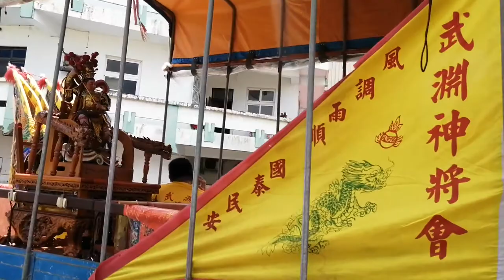【過境 羅東永和寺 全記錄】~109五結正勉堂恭祝王天君聖誕暨重建20週年遶境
可惜陣頭無下馬拜廟..
(0:00)開路哨角
(0:50)五結正勉堂-黑令旗,頭旗
(1:38)二結福蘭社-北管
(2:25)五結正勉堂-福德正神,中壇元帥 聖駕
(2:38)五結正勉堂-神將團(福德正神、陳威將軍、邱先將軍)
(4:45)蘇澳頂寮城隍廟-神將會
(5:53)蘇澳龍德慈惠堂-中壇元帥 聖駕
(6:10)五結新店慶興廟-神將會(甘輝將軍、萬禮將軍)
(7:14)五結清水祈安宮-三府王爺 聖駕
(7:46)五結加禮宛開山廟-神將會(甘輝將軍、萬禮將軍)
(8:20)西樂隊
(8:35)五結奠安宮-鼓車
(9:33)五結東聖宮-神將會(千里眼將軍、順風耳將軍)
(10:06)冬山順安歌樂團
(10:36)三星尚武忠天宮-神將會(福德正神、千里眼將軍、順風耳將軍)
(11:26)羅東城隍廟-神將會(范將軍、謝將軍)
(11:51)羅東林家城隍會舘-神將團(范將軍、謝將軍、虎將軍、龍王)
(12:45)三星大隱鍾馗王爺廟-神將團
(13:25)西樂隊
(13:44)羅東勉民堂-神將團(福德正神、周倉將軍、關平太子)
(14:49)二結天后宮-神將團(千里眼將軍、順風耳將軍)
(15:01)羅東慶安宮 神將會(甘輝將軍、萬禮將軍)
(15:20)武淵神將會-中壇元帥 聖駕
(15:45)冬山鹿安宮-神將會(中壇元帥、千里眼將軍、順風耳將軍)
(16:05)五結正勉堂-王天君、列位尊神 聖駕